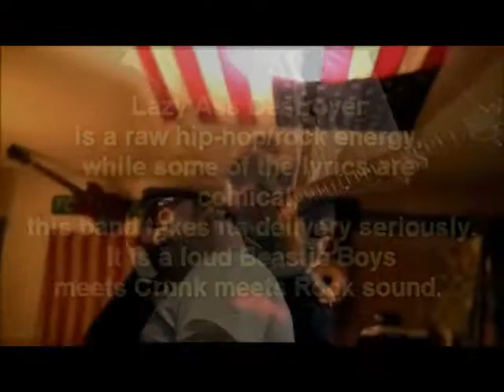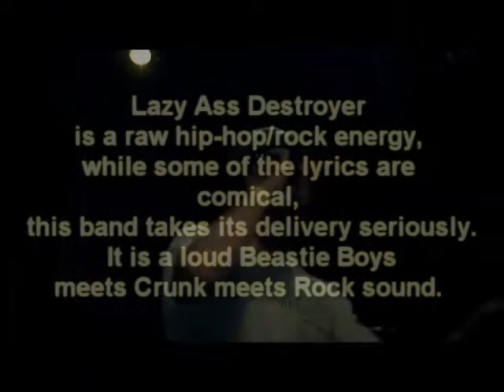Lazy Ass Destroyer (Promo Video)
"Lazy Ass Destroyer, Cincy based in your face, crunk punk,

rap and roll" "Lazy Ass Destroyer

is a raw hip-hop/rock energy, while some of the lyrics are

comical, this band takes its delivery seriously. It is a

loud Beastie Boys meets Crunk meets Rock sound. His music

has been evolving since he first burst onto the scene."

Edited by Cecil Carroll/C Love Highstreet Pro,